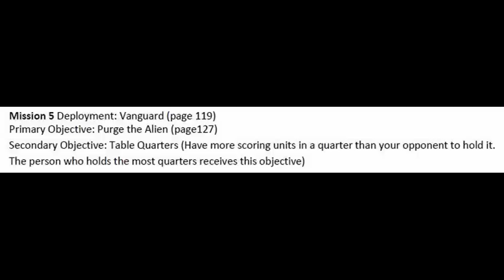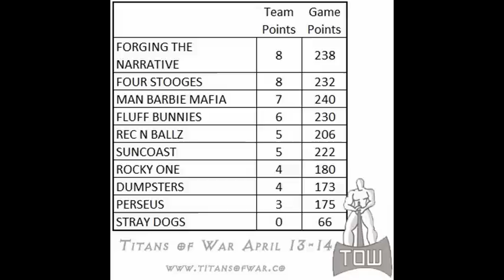Game 5 -- Tyranids vs Chaos Space Marines and New Daemons (1850 points), Titans of war 1, 2013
Game 5 of Titans of war 1, 2013 tournament